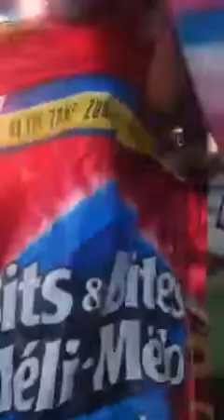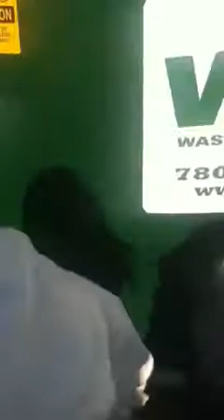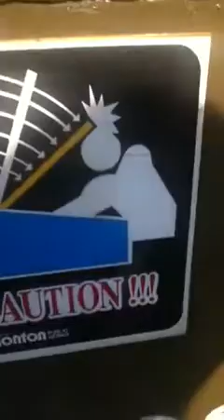How to be a hobo and how to survive one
Loool this is a fail